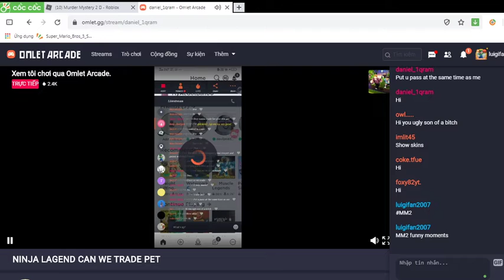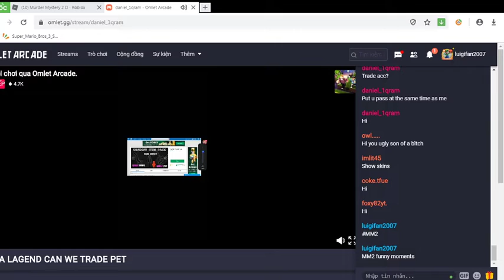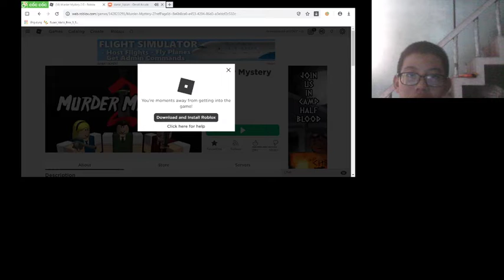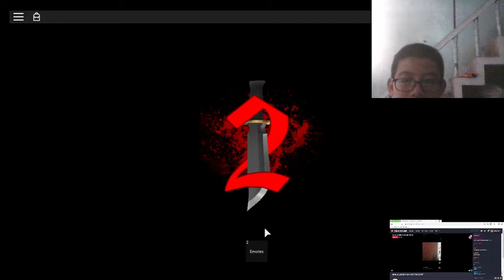Roblox Games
ROBLOX TIME